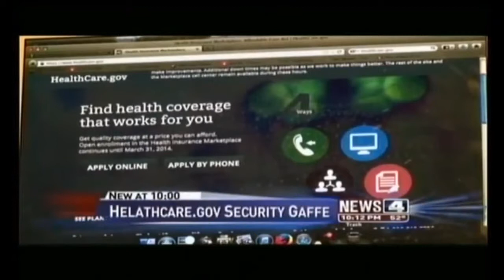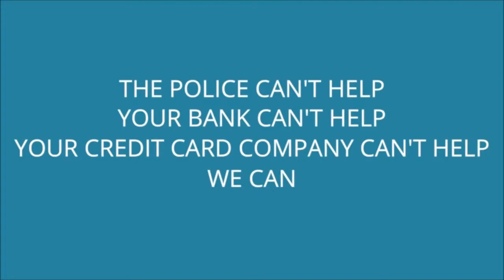Identity Theft Exploding. ID Theft is Massive Problem. Now A Solution.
Identity Theft is Exploding and Worsens by the Numbers!
As massive as the increase in identity theft-related crimes may be, there are still many people who believe identity theft is an avoidable crime (they’re wrong). If you just review the statistics, which in this case don’t lie, you’d have to be a fool to miss what a mistake that is.

The Privacy Rights Clearinghouse Chronology of Data Breaches tracking tool lists more than 865 million records that were exposed through data breaches between 2005 and May 28, 2014. The Milken Institute puts the number of compromised records at 1.1 billion between 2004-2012. The Identity Theft Resource Center reported 91,982,172 exposed records in 2013, and more than 11 million in 2014 and the numbers for 2015 are staggering thus far. With all that information floating around in the cybersphere, can you really believe that your identity is safe?

In the past, Death and Taxes were the two certainties of living. Now identity theft-related crimes have emerged over the past decade as the third certainty in life. But in these troubled busy times, no one takes these warnings as seriously as they should. While I’ve said it over and over—identity theft is the “when” crime, not the “if”. It’s a safe assumption that you’ll surely become a victim of an identity theft-related crime in the near future.

Think it won’t happen to you? Why do you have car insurance? Or homeowners insurance? In the case of identity theft, the odds are against you. You are more likely to fall victim to identity theft than your house is to catch fire. Why take the risk? You can have the same piece of mind with your identity protection. There is now a service that will assist you in minimizing this risk. Click link below for free book & information.